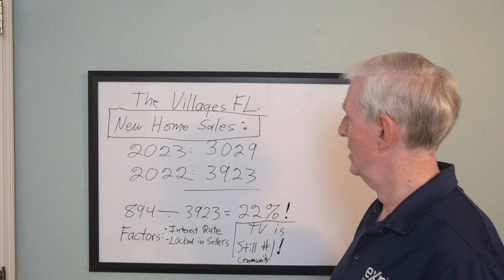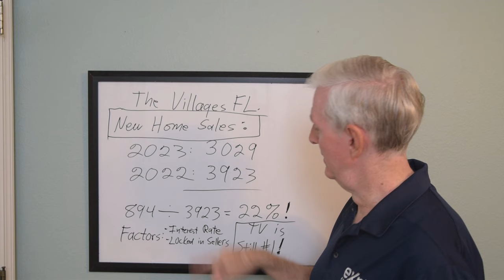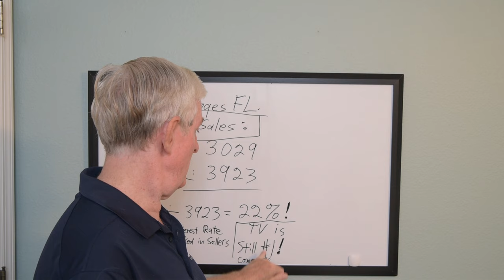The Villages 2023 New Home Sales take a dive!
The Villages 2023 New Home Sales take a dive! Take a look and see why sales for 2023 were far less than 2022. Steve will take you through the rerasons why 2023 home sales were far less than previous years.